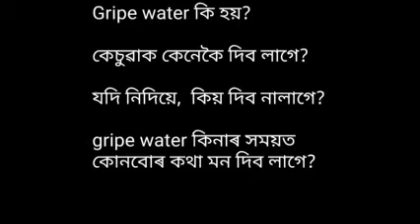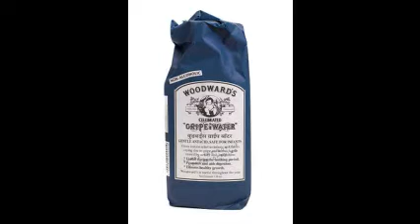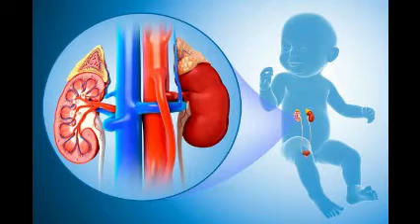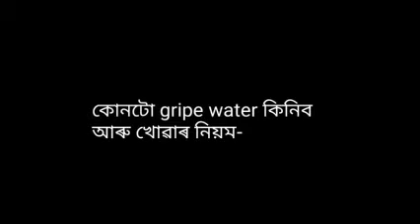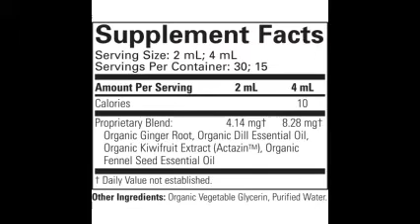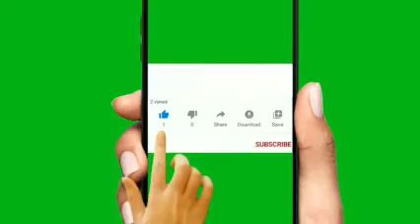Is gripe water safe for babies in assamese